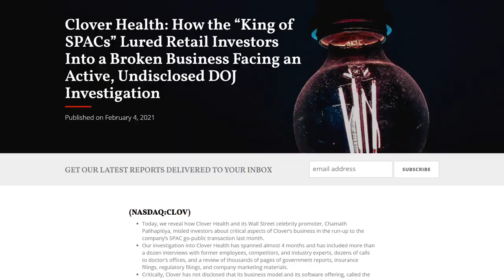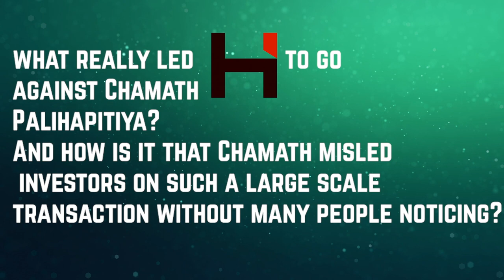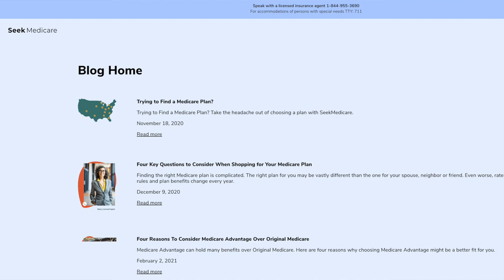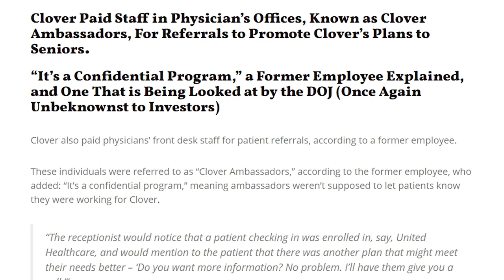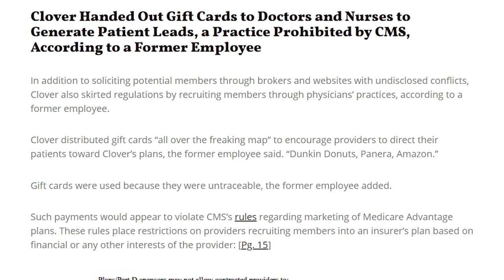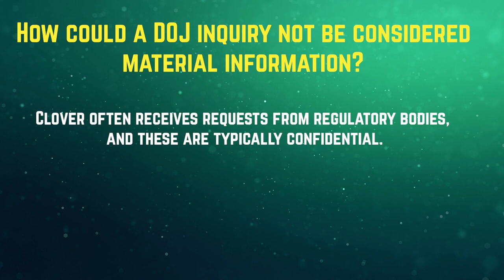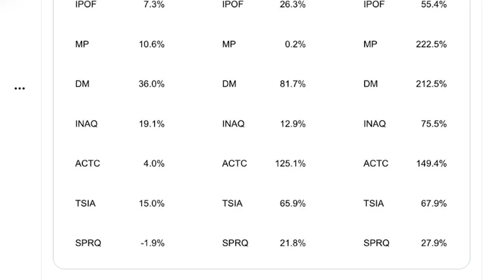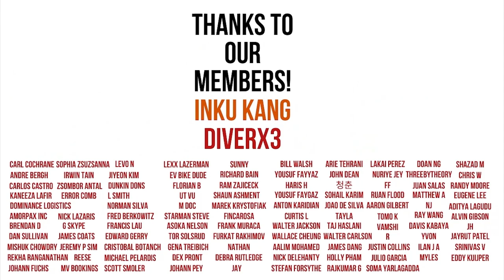Chamath Accused Of $1.8 Billion Fraud By Short Seller Firm (Fake Or Not?)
Interested in seeing my full portfolio with explanations along with buy and sell alerts?

Most recently, Chamath and Clover were accused by Hindenburg of fraudulent activity. In this video, I cover these accusations along with Chamath and Clover's response.

Soundtracks provided by Nanobyte, Emphermal, Defyant, and Lakey Inspired